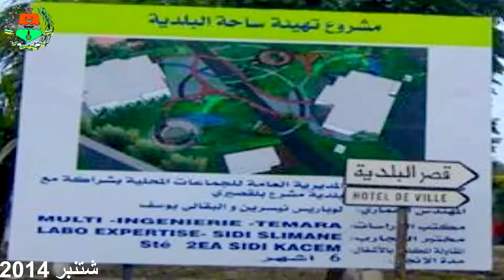ساحة النصر - بلقصيري